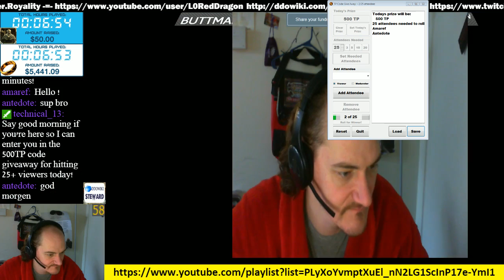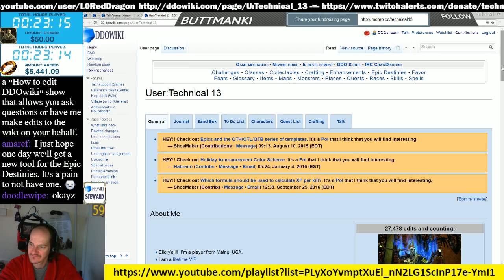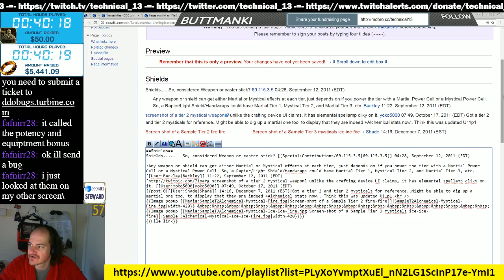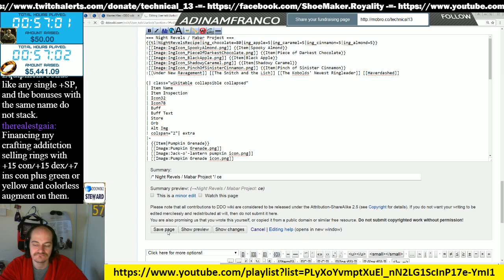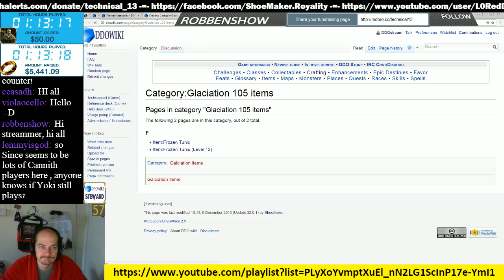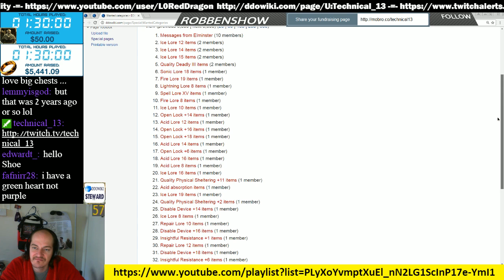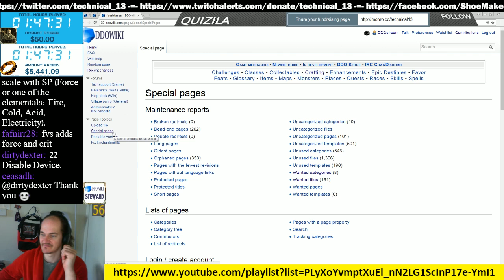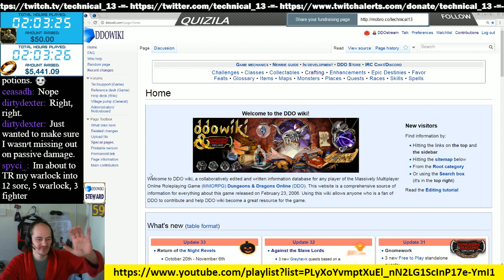Episode 47 - DDOwiki Talk with T13 ShoeMaker